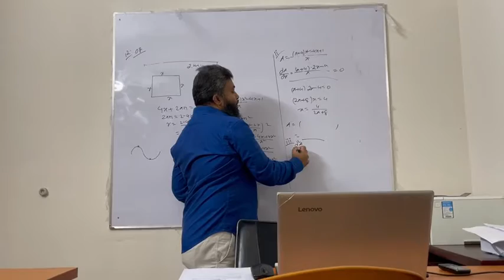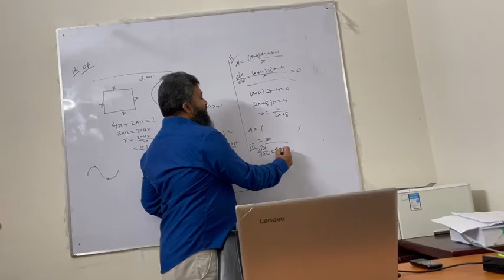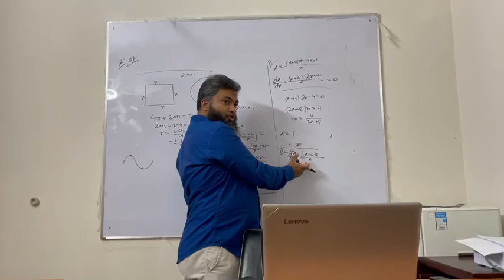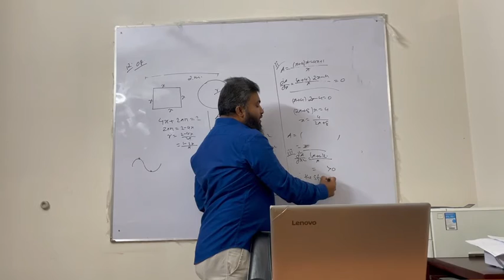ADD MATHS PRACTISE PAPER P1 SET 1 NO 12 PART 3